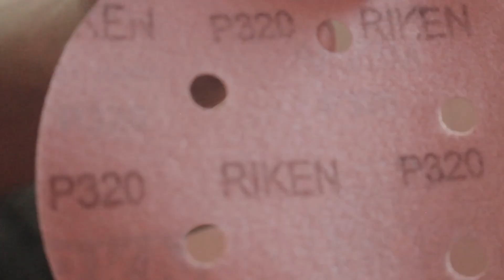PINTURA RAPIDA de uma peça do carro SEM PRIMER PU / Pintando com massa de pequenas correção